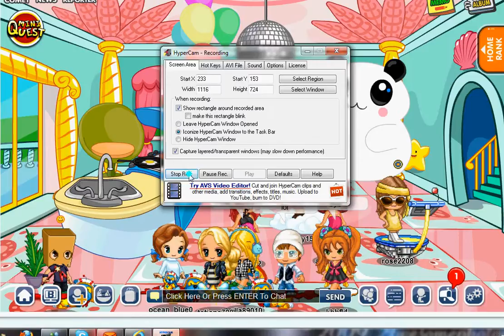WATCH!!!!!!!!!!!!!!!!!!!!!!!!!!!!!!!!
its my first video so i sorta was just trying it out lol
thxS